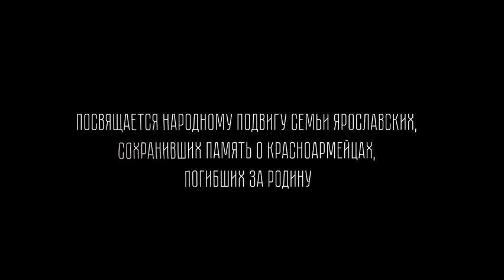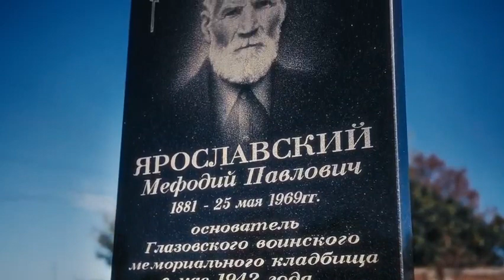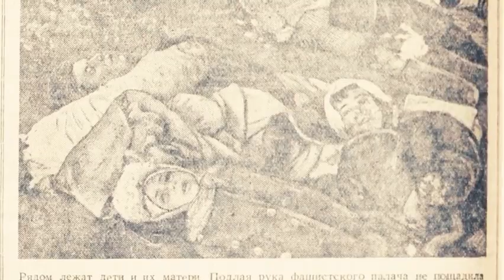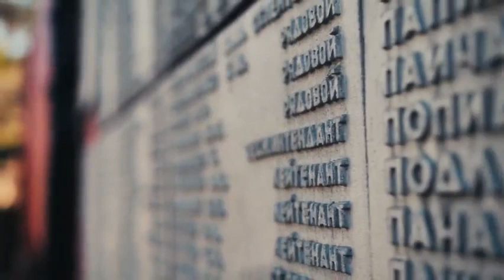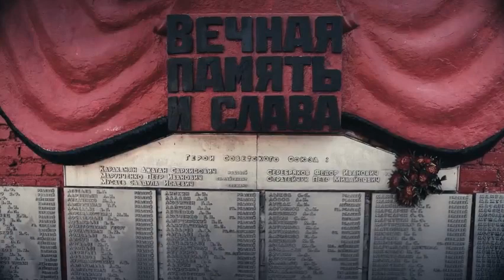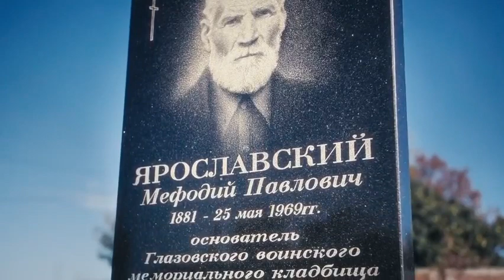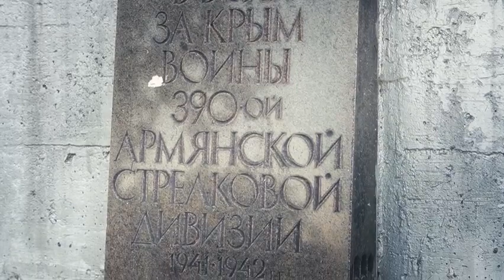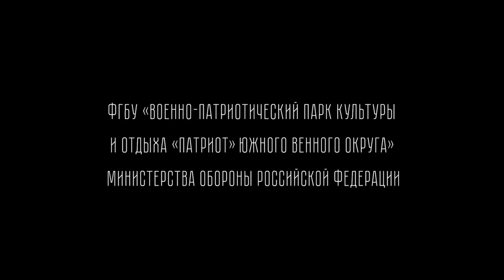МРОО «ГЕРОИ ОТЕЧЕСТВА» Крым и Севастополь. Документальный фильм "САД ПАМЯТИ"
МРОО «ГЕРОИ ОТЕЧЕСТВА» Крым и Севастополь. Документальный фильм "САД ПАМЯТИ" В
эфире – профессор КФУ им. В.И. Вернадского Олег Романько